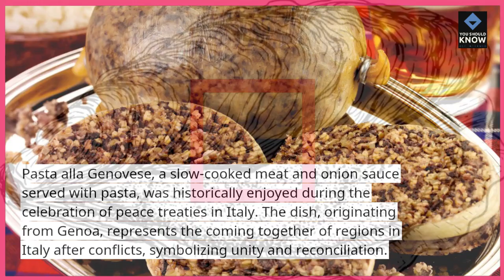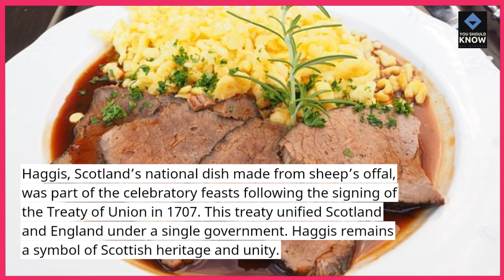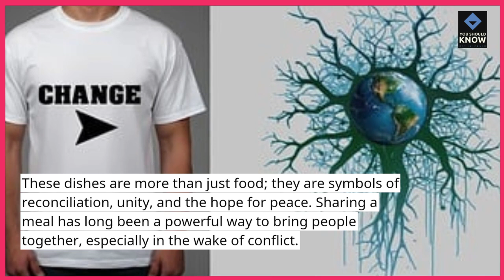Top 10 Dishes Cooked to Celebrate Peace Treaties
Uncover the Top 10 dishes that are cooked to celebrate peace treaties. Learn about the special meals that commemorate moments of reconciliation and unity!